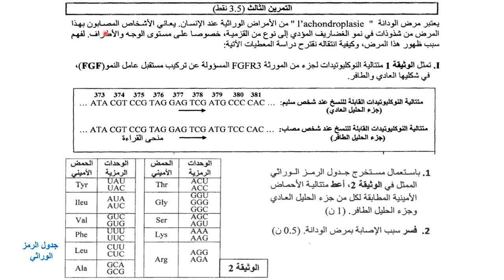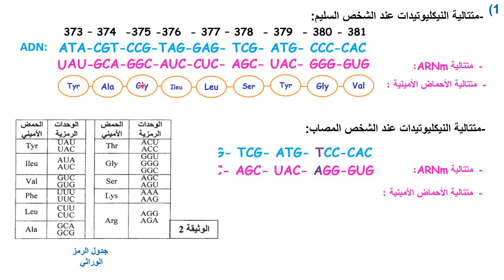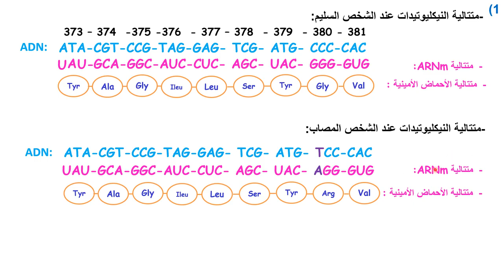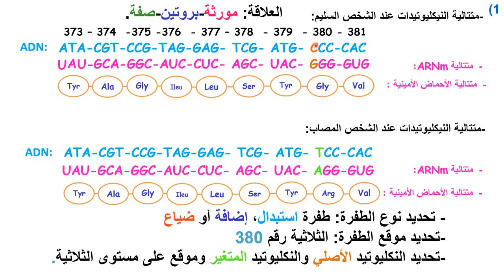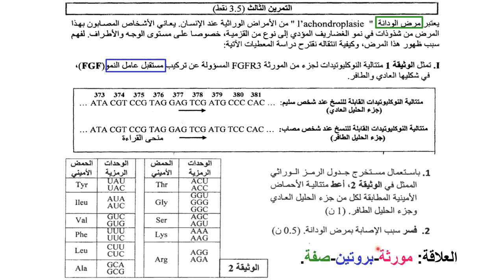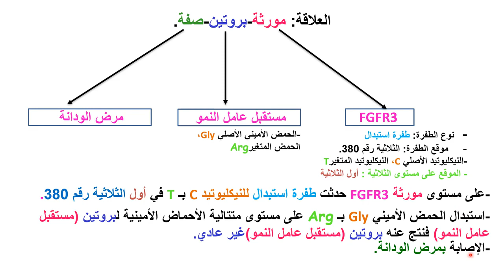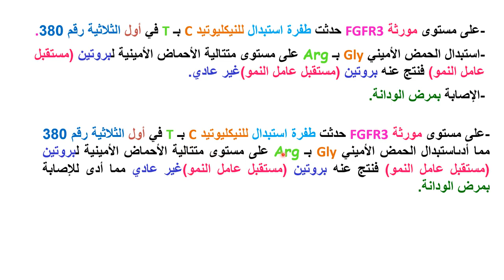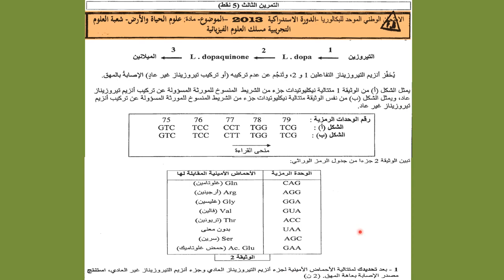ضمن 3 النقط : أسهل وأبسط طريقة الإجابة على تمارين الخبر الوراثي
تمارين SVT fabour;